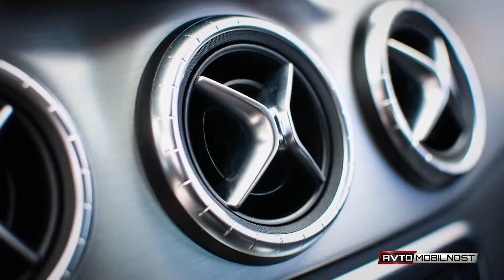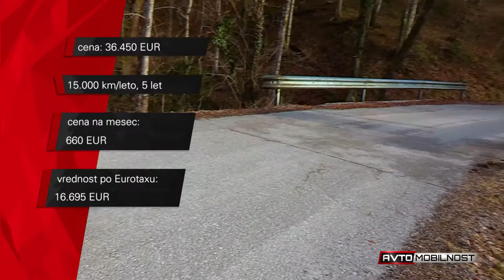Mercedes Benz CLA 220d - 2017 - TEST prenovljenega modela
Avtor: Miha Merljak
Kamera: Miha Merljak
Asistent, voznik: Miha Šavli
Montaža: Tomi Sedminek
Bere: David Urankar